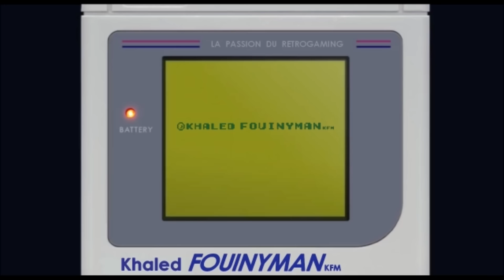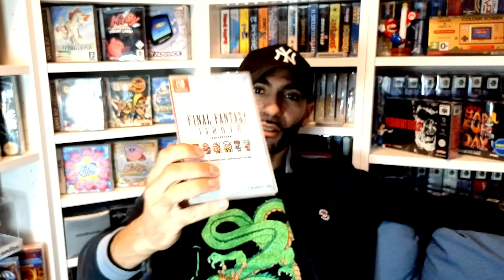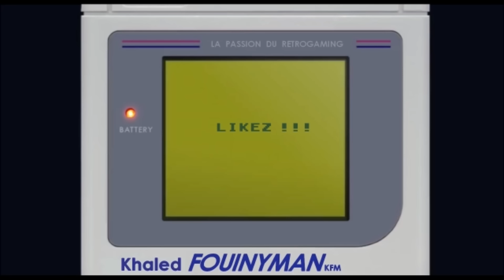Mentalité du collectionneur : j'achète maintenant pour coffrer ?! [ Collection jeux vidéo ]